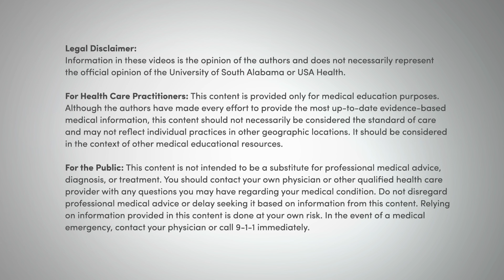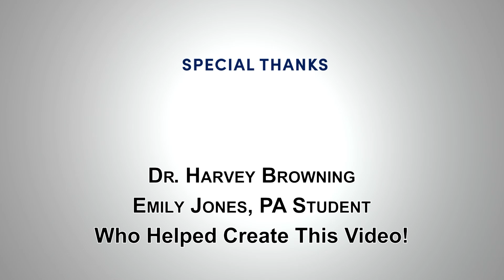How To Atomize Medications Safely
This short video demonstrates atomization of medications and provides some safety tips and demonstrations.